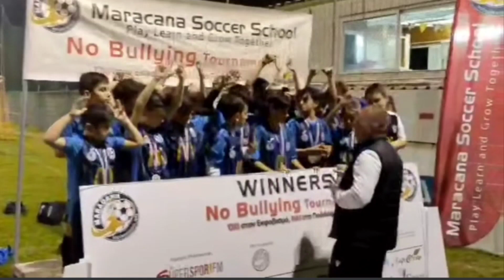NO BULLYING - Kid's Soccer School/ Εθνικός Άχνας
No bullying by Kids Soccer School Ethnikoq Achnas